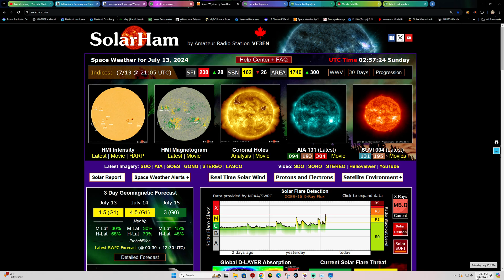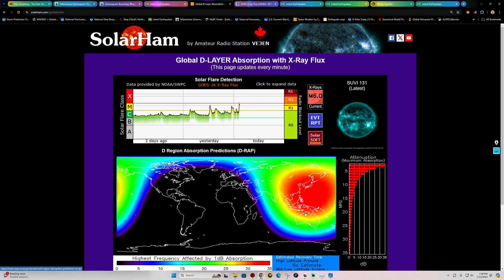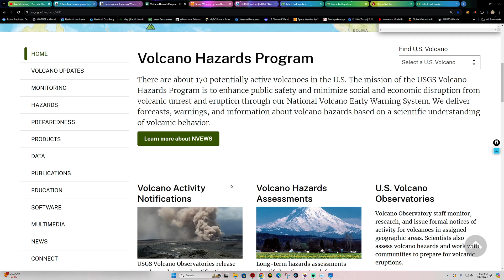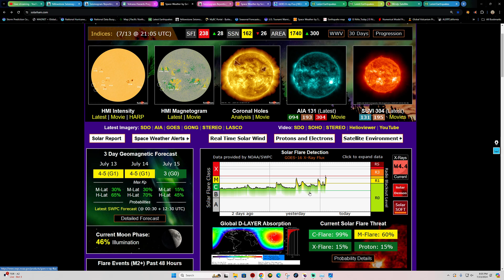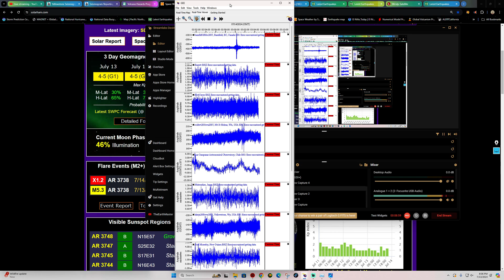Major X Flare just now! New 4.3 Eq off Vancouver Island Ranges Coast. Saturday update 7/13/2024